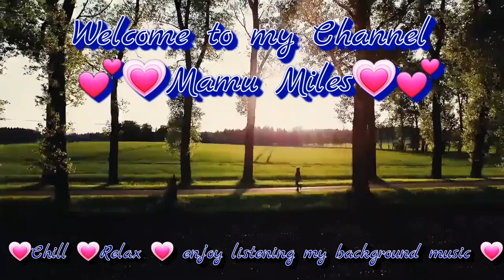"RIVER FLOWS IN YOU" non copyright background music.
river flows in you piano
river flows in you by yiruma